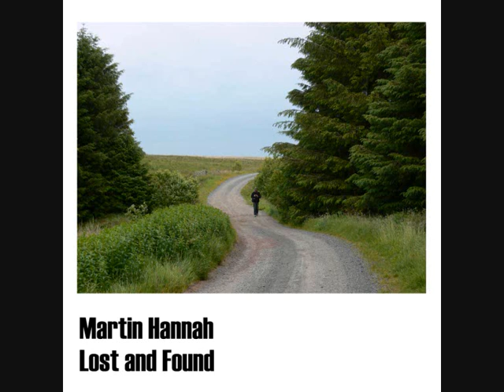Martin Hannah - Lost and Found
Martin's 'no expense spared' tongue in cheek video to his fabulously self composed song 'Lost and Found'. Directed by video genius Kethan. 2009